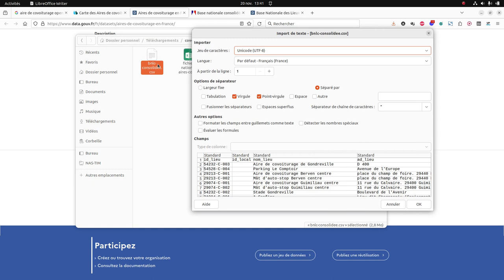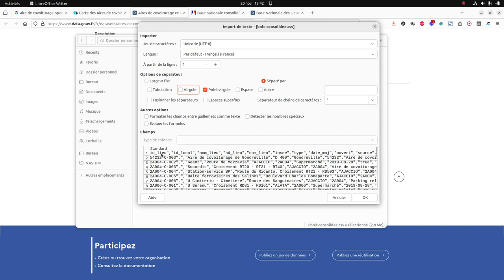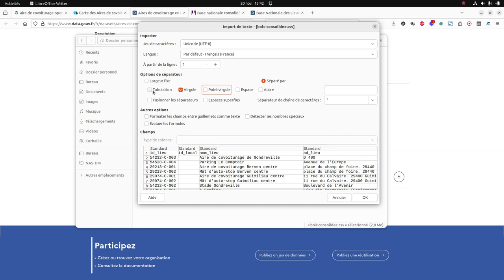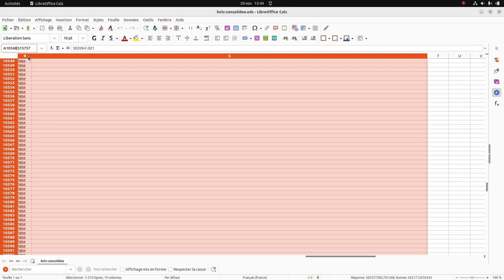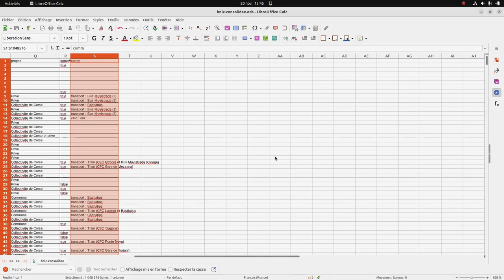Tuto vidéo : Gérer le format CSV (encodage, séparateur, sauvegarde)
Points à retenir :
- Format CSV : encodage et séparateur
- Sauvegarde
- Taille des colonnes